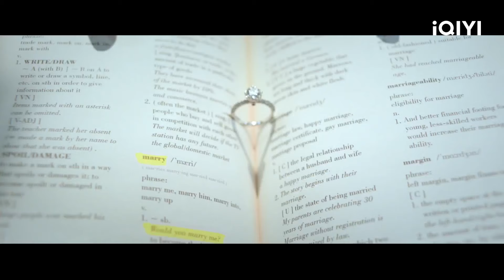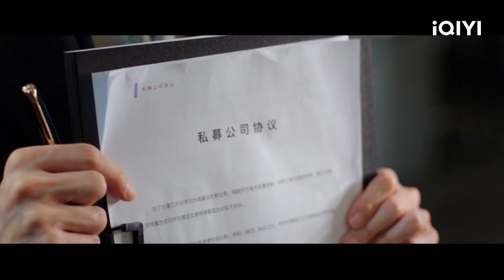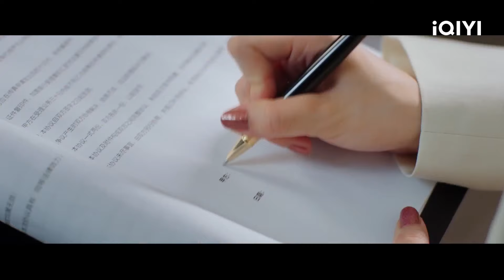💞CEO ขอสาวงามอย่างโรแมนติกและจูบเธออย่างอ่อนหวาน👄半是蜜糖半是伤 loveissweet cdrama 罗云熙 白鹿【偶像挖掘机】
The love story about Yuan Shuai and Jiang Jun finally became a couple.🥰

✨Starring：Luo Yunxi， Bai Lu